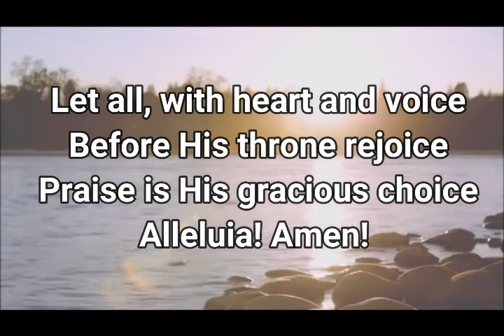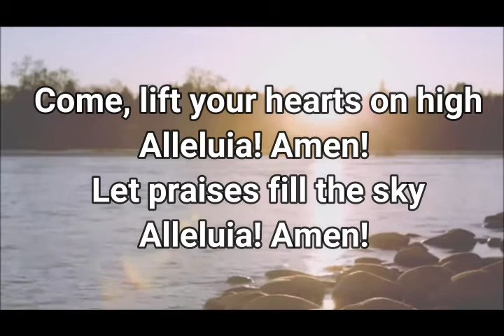COME, CHRISTIANS, JOIN TO SING